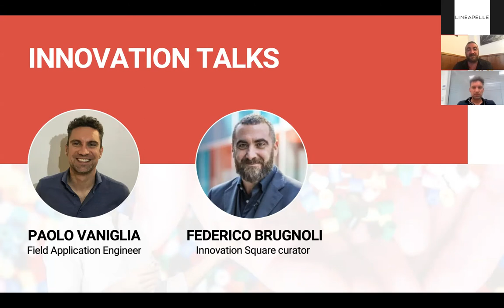Lineapelle Virtual Networking | Innovation talks: Collaborative robotics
Get the latest insights from fireside chats with key industry players and speakers on the most interesting topics for the industry: sustainability and future perspectives

Topic: Collaborative robotics

Speakers:
Federico Brugnoli (Lineapelle innovation square curator)
Paolo Vaniglia (Field application engineer)